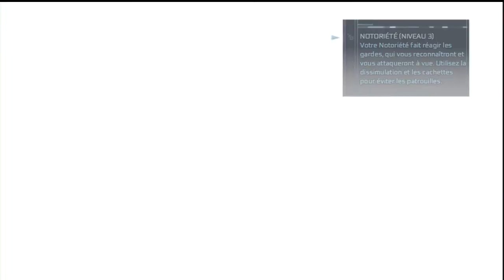Assassin's Creed 3 Synchronisation Totale Séquence 5 Mission (2)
Objectifs à faire pour avoir une synchronisation totale:

- Echappez-vous dans le temps imparti - 1:20.